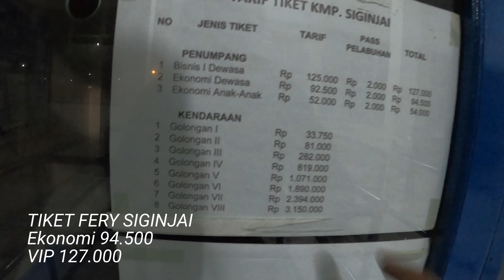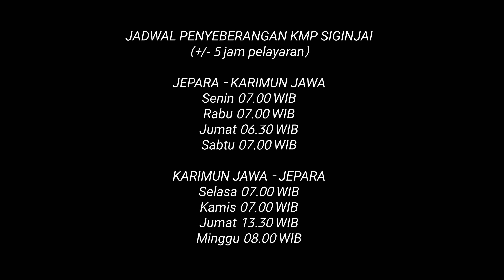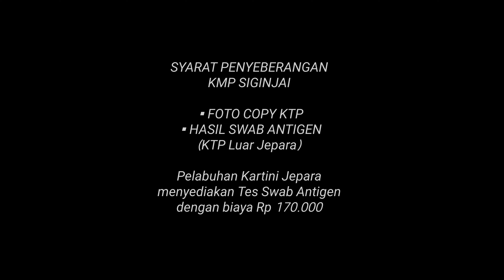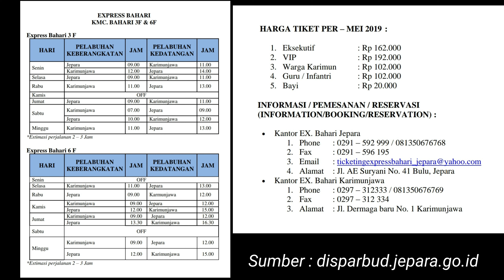Penyeberangan KARIMUNJAWA Bawa Motor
Ada dua tranportasi penyeberangan ke Karimun Jawa dari Pelabuhan Kartini Jepara yaitu,
1.KMC Express Bahari (hanya memuat penumpang)
2.KMP Siginjai (memuat penumpang dan kendaraan)

Karena membawa motor kami memilih menggunakan Fery Siginjai dengan penyeberangan memakan waktu 5 jam, berbeda dengan Express Bahari yg hanya 2 jam..

Selama 4 hari di Karimun Jawa kami menginap di Kalinda Homestay dg biaya 200k/mlm,  lokasinya sangat strategis krn tidak jauh dari Alun Alun sehingga mudah mencari makanan

Tour Guide Karimunjawa :
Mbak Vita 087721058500